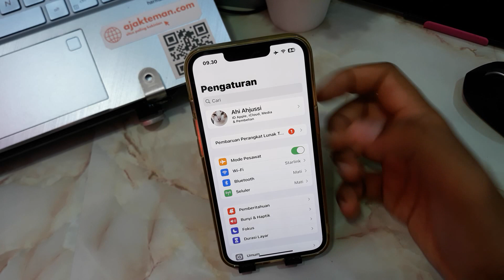Cara Menampilkan Jumlah Pesan Masuk Di Wa Hp Iphone